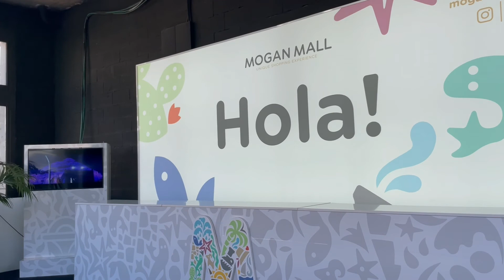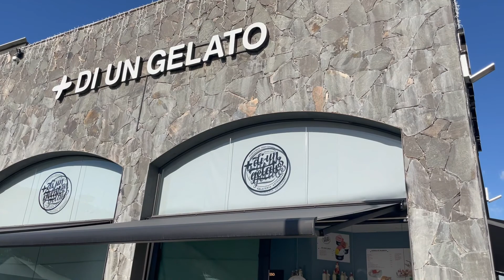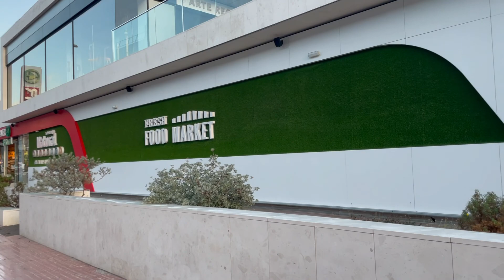MALL TOUR AT THE NEW MOGAN MALL,PUERTO RICO , GRAN CANARIA,SPAIN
Getting a chance to give a clip from the new shopping mall at PUERTO RICO, GRAN CANARIA, SPAIN